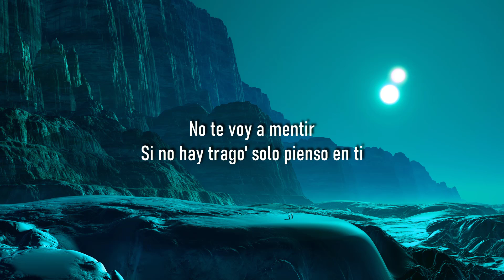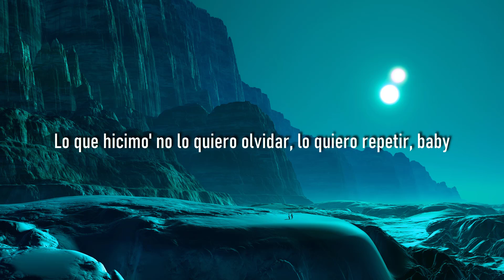Ozuna, Feid - Hey Mor (Letra/Lyrics)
Ando con c*lo', pero pienso en ti

Pusiste a еsta liendre a hablar romántico (Uy)

Un c*lo como el tuyo, cualquiera peca (Cualquiera peca)

Quiero invertir lo que me gasté (Me gasté)

Dime, ¿qué p*tas fue lo que me hiciste? (Oh, no)

Woh
Woh